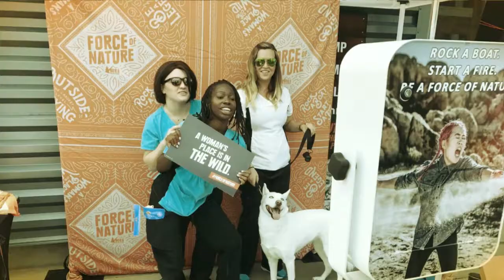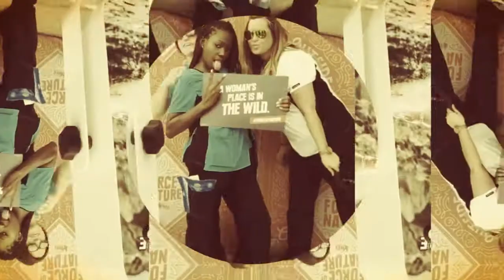Corporate photo booth activation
Vinyl booth wrap